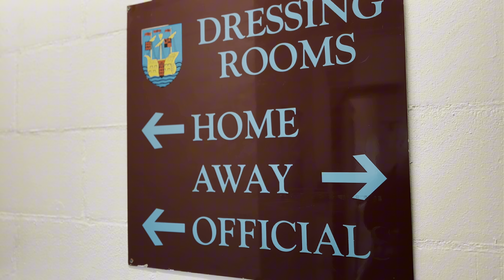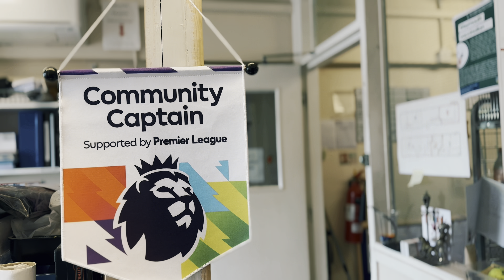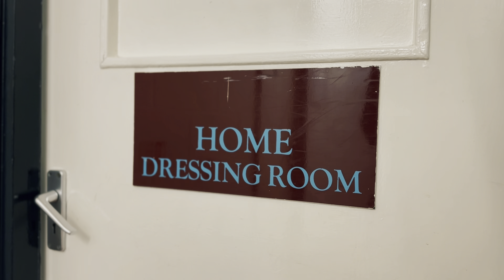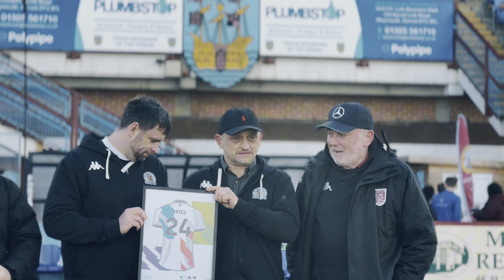BEHIND THE SCENES | Havant & Waterlooville (H)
Jump behind the scenes of our home victory against Havant & Waterlooville.